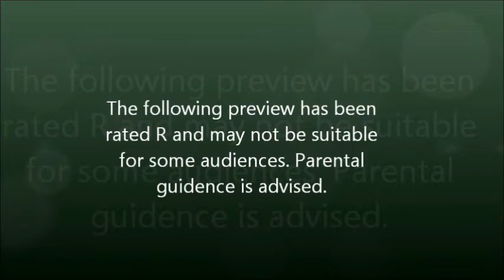Vacuum: A Horror Film for Cats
Vacuum is a horror film preview I made with my cat Simba. Simba was not harmed while making this video.